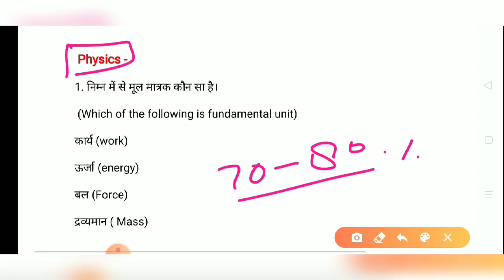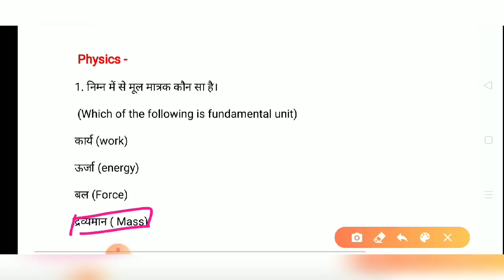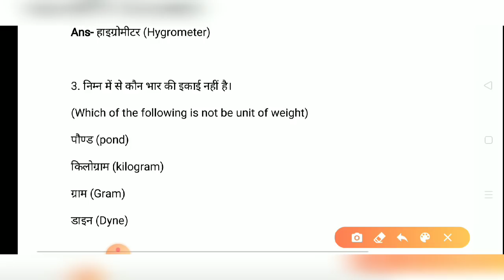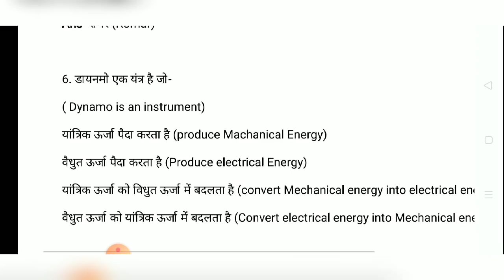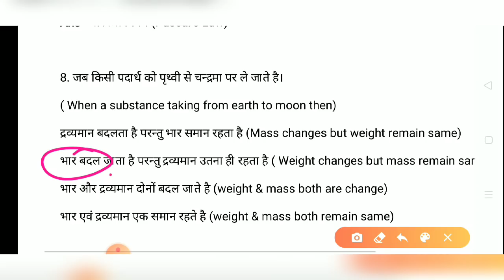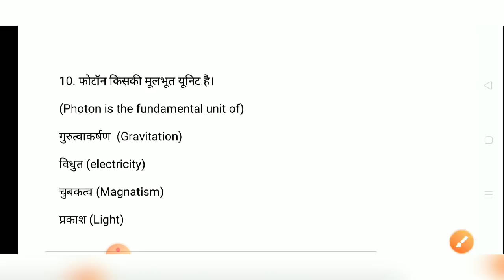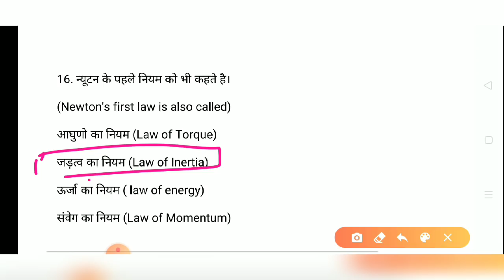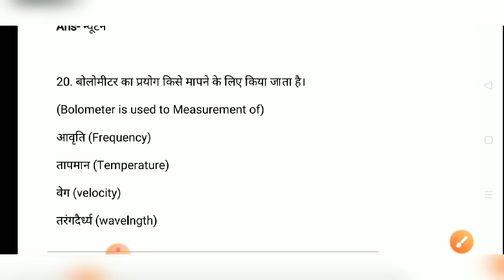पिछले सालों में पूछे गए Physics के महत्वपूर्ण प्रश्न | Physics questions for navy AA SSR MR AIRFORC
Best Science तैयारी के लिए